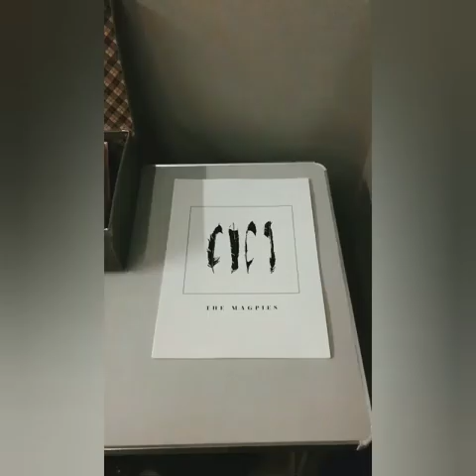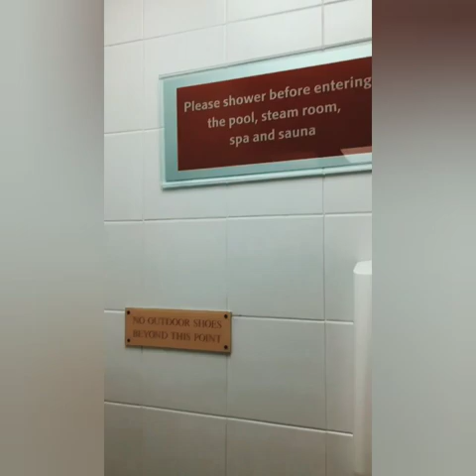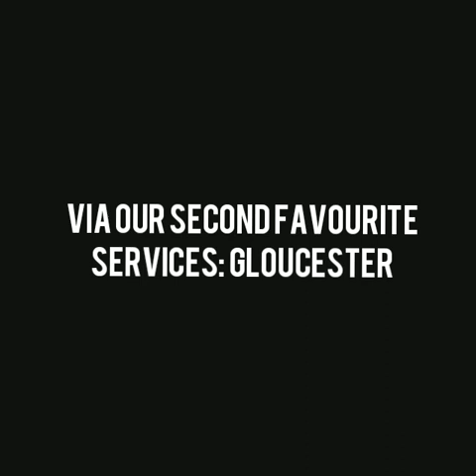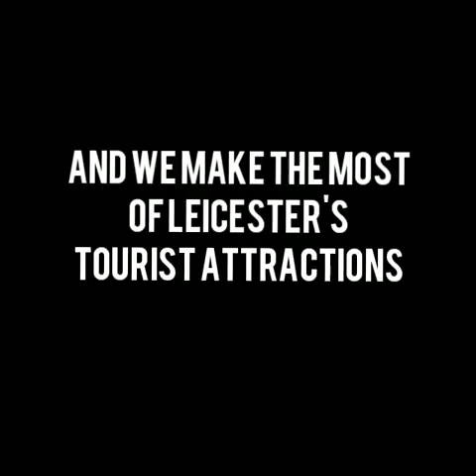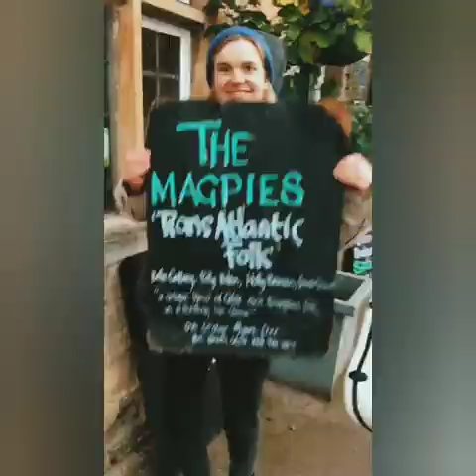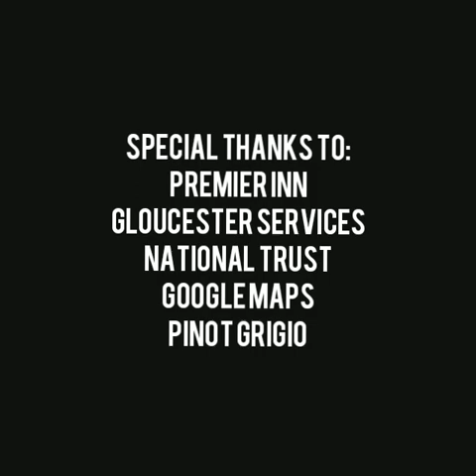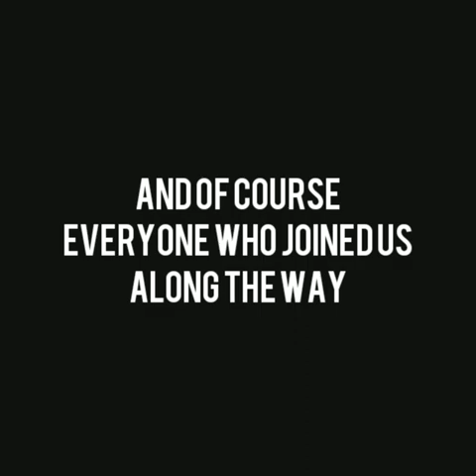The Magpies - Tidings Tour Diary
A snapshot of our album launch tour...